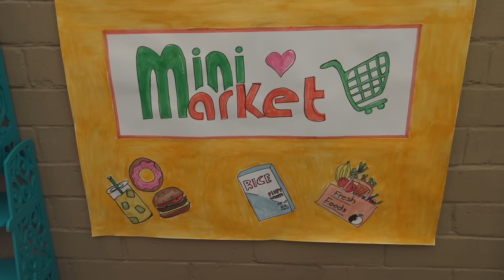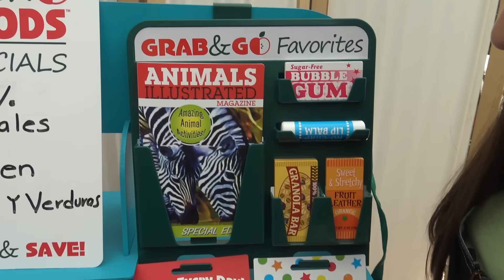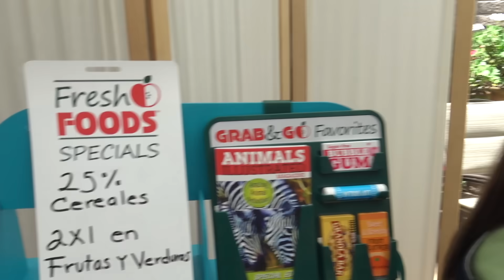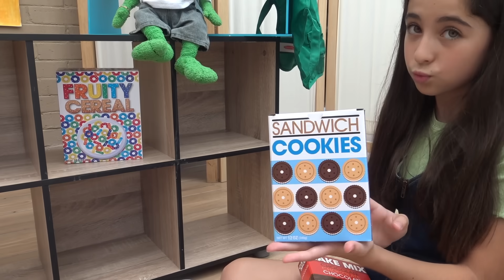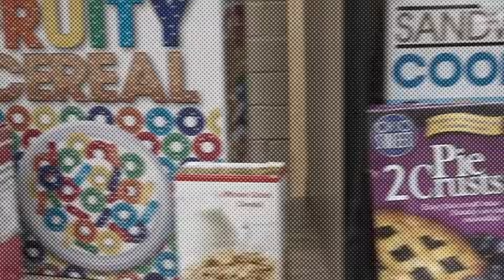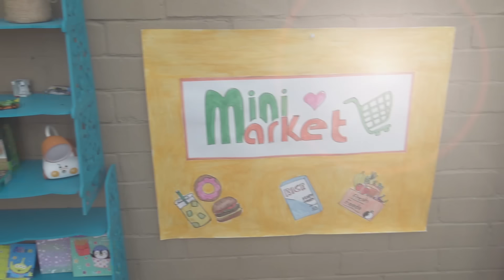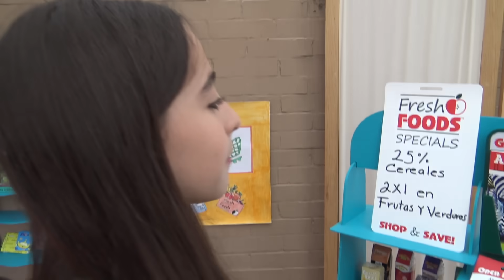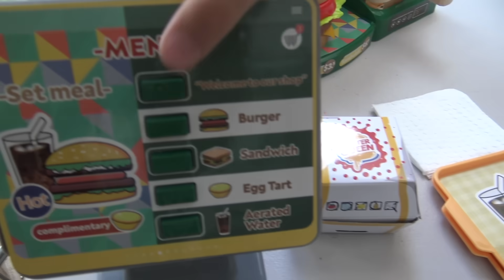CONVIERTO MI PATIO EN UN SUPERMECADO /🍅🥦🥑🛒JUGANDO AL SUPERMERCADO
AMIGUITOS! TENIA MUCHAS GANAS DE HACER ESTE VIDEO, CONVERTÍ MI PATIO EN UN SUPERMERCADO Y FUE MUY DIVERTIDO, ESPERO QUE LES GUSTE Y QUE LA PASEN SUPER VIENDO ESTE VIDEO